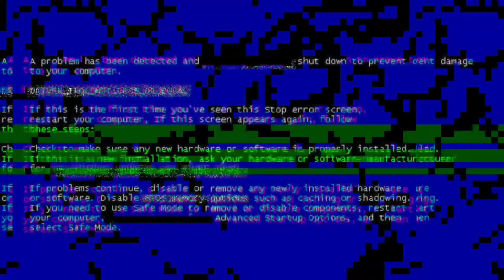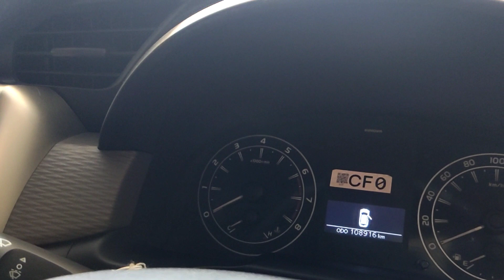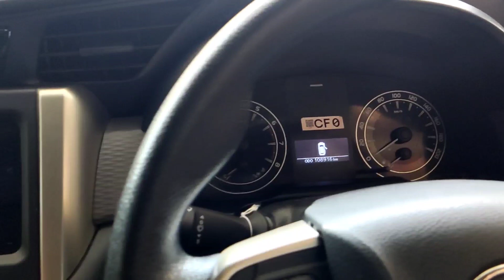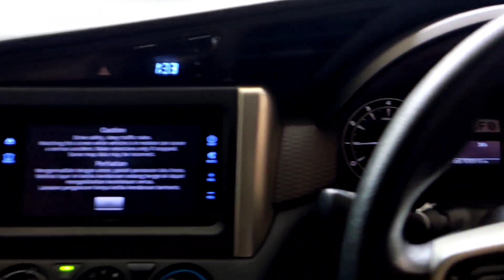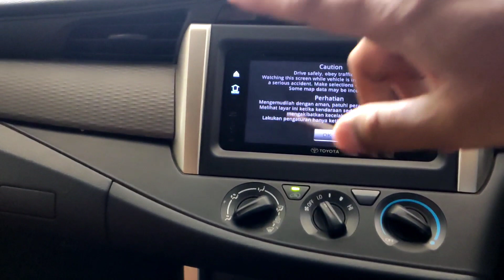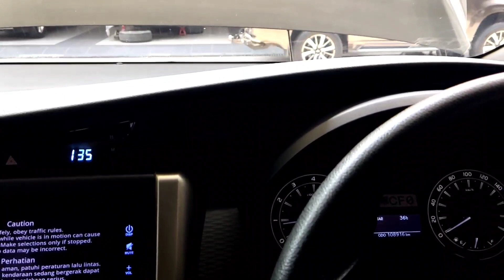MPV Idaman Indonesia, Toyota Kijang Innova G manual 2017 Bensin, Great Condition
innova g manual th 2017 very good condition
open price 220jt cash nego
harga khusus kredit 205jt

lokasi unit Bendi 21 Cinere

Contact Person

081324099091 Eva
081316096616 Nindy